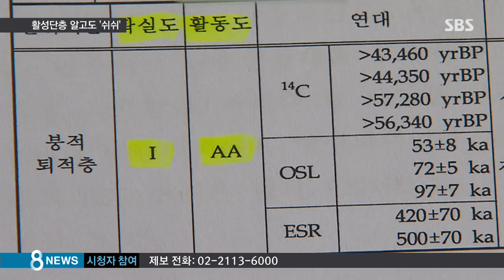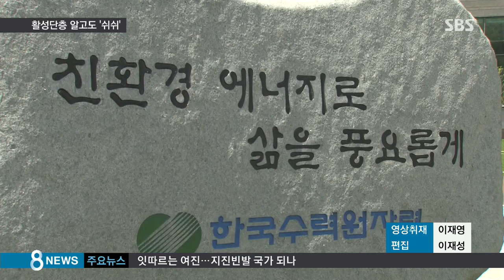4년 전 경주 지진 예측하고도 보고서는 '비공개' / SBS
경북 영덕에서 경주를 지나 부산까지 직선으로 170km 정도 뻗은 양산단층대입니다. 이번 지진이 일어난 곳으로 안정적이지 않은 활성단층일 가능성이 높아진 곳입니다. 일본은 이미 오래전부터 활성단층 지도를 만들어서 지진 대책을 세워왔죠. 우리도 4년 전에 경주에 활성단층이 있다는 연구 결과가 나왔는데, 제대로 된 지도제작은 아직 시작도 못 했습니다.